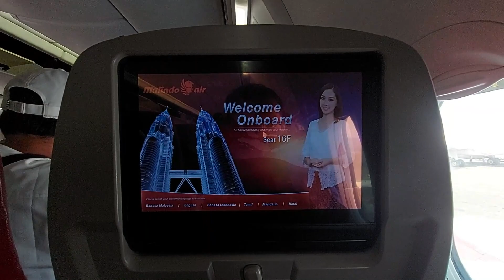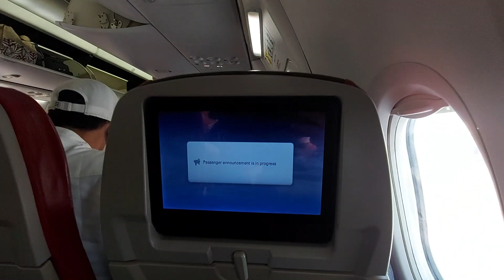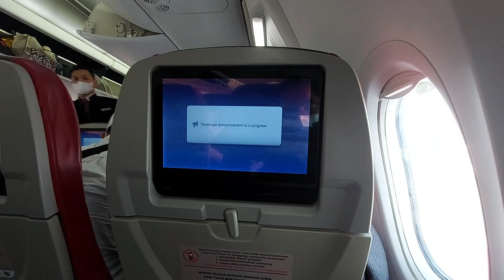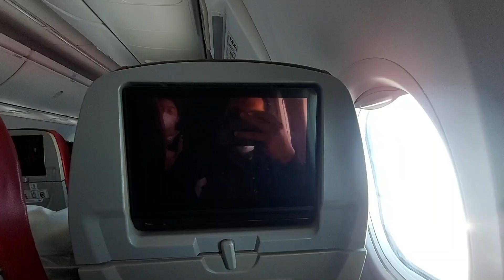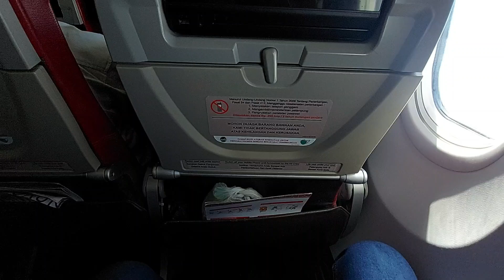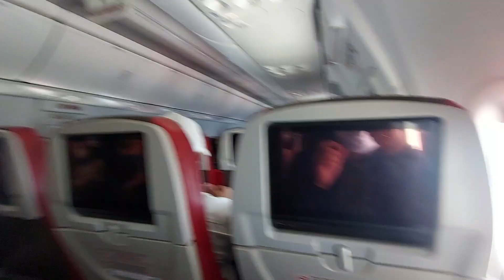Filght Review Batik Air ID 6824│Jakarta - Bangka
Trip 05 Juli 2022